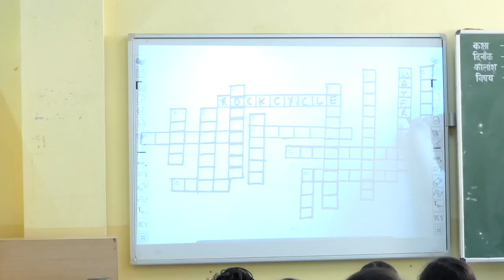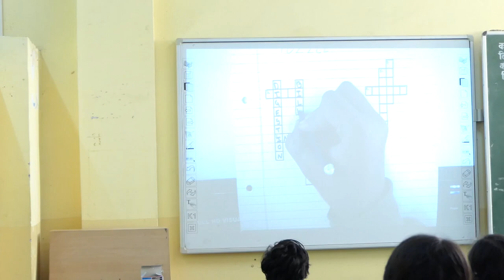KVS Innovation and Experimentation Awards 2019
Dr.Asad Ahmad (PGT ECO) & Mrs. Nupur Srivastava (PGT Chem)(Innovation & Experimentation Awardee 2019).mp4